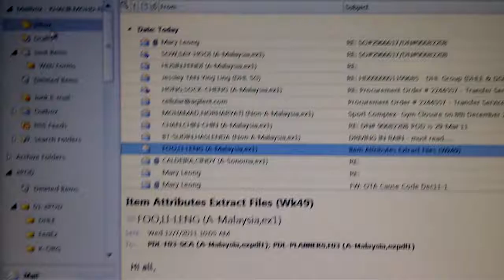upload from BB 9860